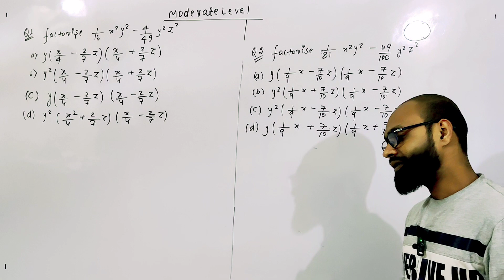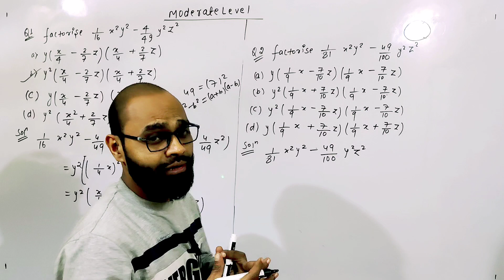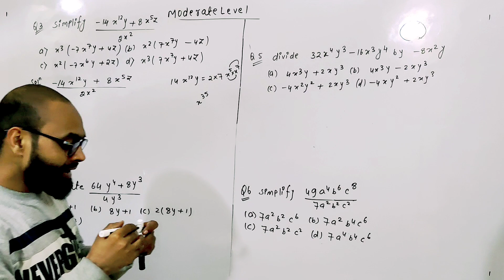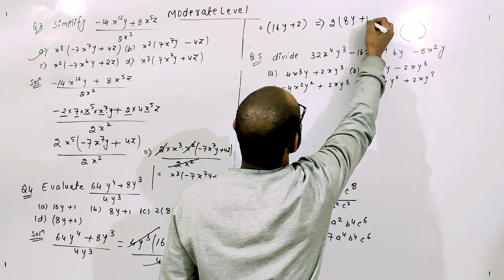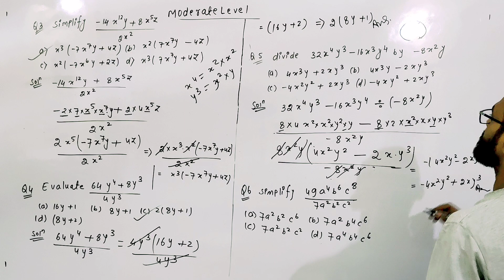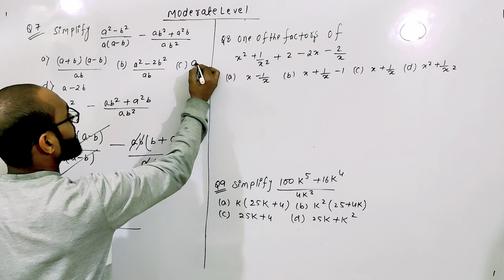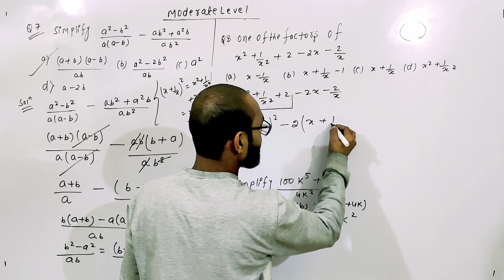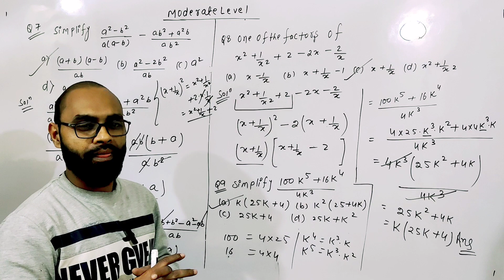class 8 maths iit foundation series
iit jee
jee advanced
iit jee motivation
jee mains
iit motivation
jee 2024
iit delhi
iit bombay

iit jee
jee advanced
iit jee motivation
jee mains
iit motivation
jee 2024
iit delhi
iit bombay
amu entrance exam class 9
Jamia entrance exam class 9
bhu entrance exam class 9
exponent class 8 maths
bhu entrance class 11
bhu entrance class 9
Jamia entrance class 9
algebra identities class 8
Foundation course class 8